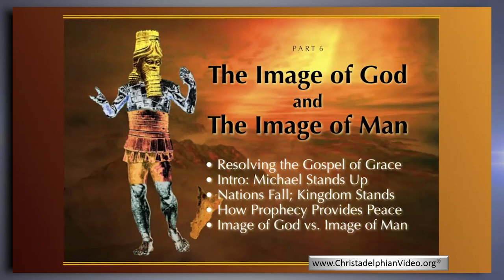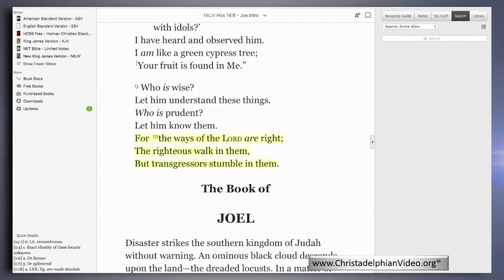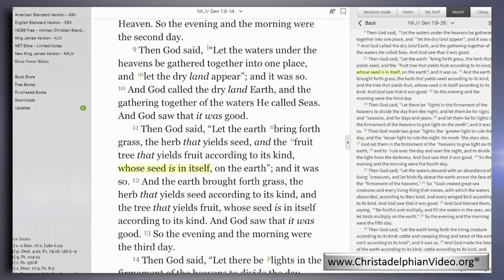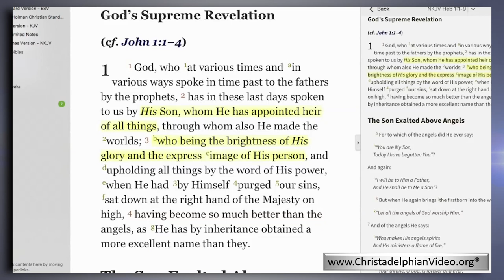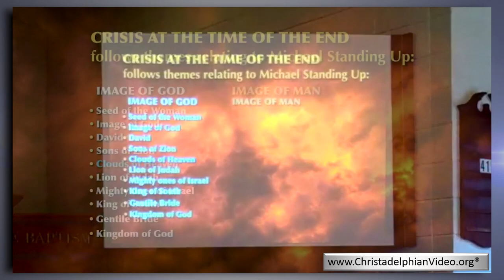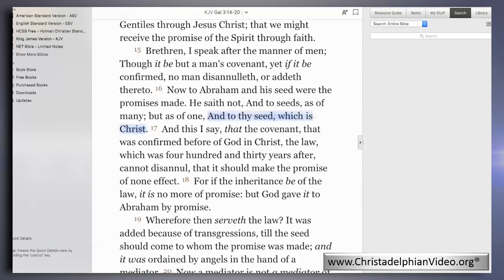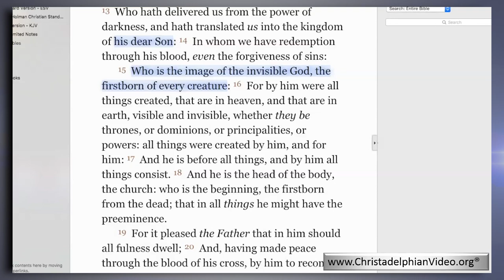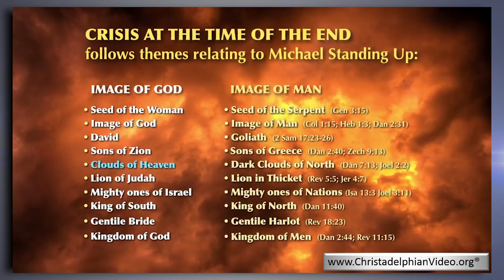The Wonder of Daniel's Prophecy: Part 6 'Image of God and the Image of Man'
Christadelphianvideo Bibletruthandprophecy christadelphianstalk Christadelphians Christadelphian PART 6: MICHAEL STANDS: IMAGE OF MAN vs. IMAGE OF GOD
• Resolving the Gospel of Grace with the Gospel of the Kingdom
• Introduction to Michael Standing Up
• Collapsing of the Nations to the Rising of Christ’s Rule
• The Power of Prophecy to Produce Peace
• Exposition on the Image of Man and the Image of God
THE SEVEN WONDERS OF DANIEL - 26 PART SERIES
Descriptions
This is an immersive twenty-six part, highly visual series showing the events surrounding, and answer to Daniel's question in chapter 12:6, about the 2nd coming of Christ. Daniel queries, ”How long shall the fulfillment of these wonders be?"  This series of wonders begins in chapter 11:40 and proceeds with a detailed prophetic look at the sequence of events which lead to completion in verse seven, "When the power of the holy people is completely shattered, all these [wonders] shall be finished."  This includes the resurrection, the second coming of Christ, the judgment, the formation of the armies of the LORD, and the attack and defeat of the King of the North in the mountains of Israel. The series began as a study of these seven wonders in seven parts. Because there is so much correlation to the other prophets of the Old Testament, we took the time to consider these passages in depth, taking the subject weekly from the spring to the fall of 2016 over a twenty six week period. So the Seven wonders in Daniel expand to average around four presentations per wonder in the series. References to current events in politics and the Middle East are also included as they signal the nearness of Christ’s return to the earth.
The primary parts in this series are: 1) Many Awake - the Resurrection 2) Michael Stands Up - the sudden appearance of Christ on Earth 3) the King of the South - Triggers to Armageddon, 4) the King of the North - Military Conquests Toward Israel 5) Armaments in Armageddon - Enemy Occupation of Israel 6) He Comes to His End - Deliverance of Israel, and 7) People Delivered - Jerusalem the Capital of the World.